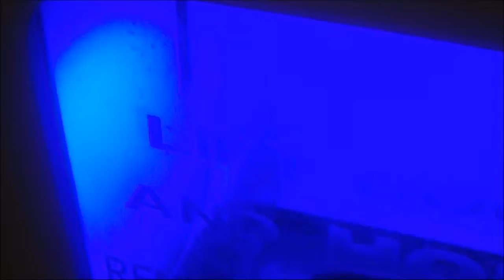PERIOD OF THE NOSE! [28TH NOVEMBER 2011 [DAY 60]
Ewwwwwww O.o

Jamie's Blog! The Store!

Jamie's Blog! U.S. Store!

Opening and Outro videos: Jamiewoodpictures [Me!]